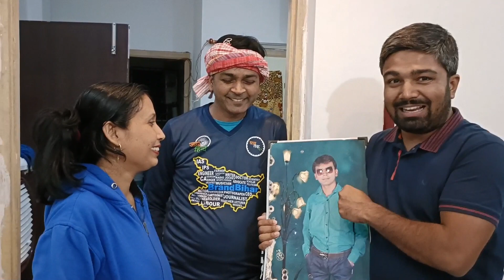अक्षरा सिंह और मनीष कश्यप और उनकी गर्लफ्रेंड पर सवाल पूछते ही क्यों चुप हो गए मनीष कश्यप ??